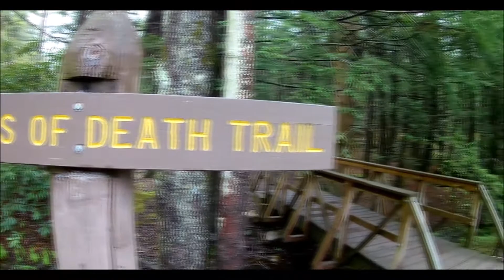Poconos 2018 | Brandon Yan